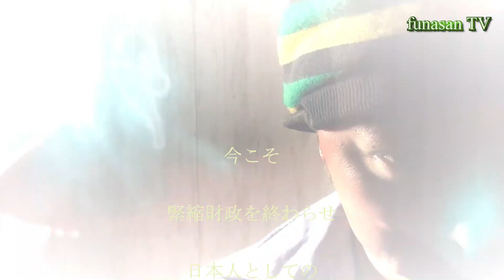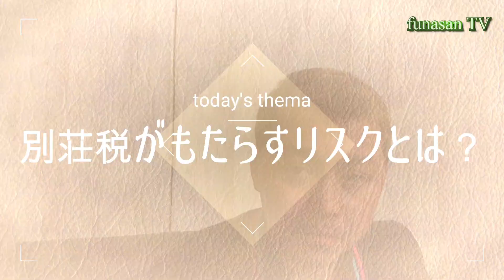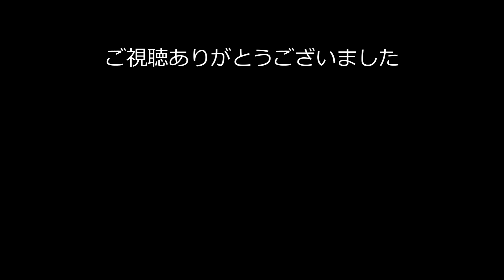新たな課税システム「別荘税」が超危険な税金って知ってた？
※1.5倍速でのご視聴をおすすめします。

京都市で新たに制定される徴税システム「別荘税」非居住住宅に対して
課税をし、約20億円の税収が見込めるとのこと。コロナ禍により行政の財政も圧迫しており、財源を確保するうえで大きな役割を期待する市政だが、実はこの別荘税が思わぬリスクをはらんでいる。

【funasanが直接手切りするお肉の注文はこちら】

日本がもっと豊かになる為には『デフレ脱却』が必要です。

みんなお金は『国』が創っている事は知っている。
不景気による業績不振。労働量と賃金が見合わないワーキングプア。
対価に見合わない物価と生活維持費。
これらを解決するために、国家が財政問題を解消すれば国民は豊かになる。

が・・・

「国は赤字だからお金を用立てられない。。」
「財源がないからどうしようもない。。」
を国民は言う。
果たして本当にそうなのか？
日本は本当に借金大国なのか？
財源と思われている税金。しかし税金の本当の役割とは？
金融市場優遇・企業優遇の経済政策。
だが、経済政策の本来の目的とは「国民全員を救う事」
【大事なのは投資家の動向ではない。】
【大事なのは企業の売り上げではない】
【大事なのは企業の利益ではない】
【大事なのは全国民の生活水準の向上である！】

funasanがおすすめする動画

要注意・要チェックの動画